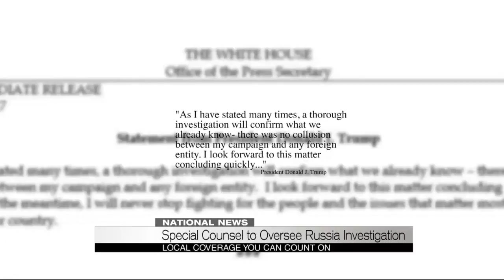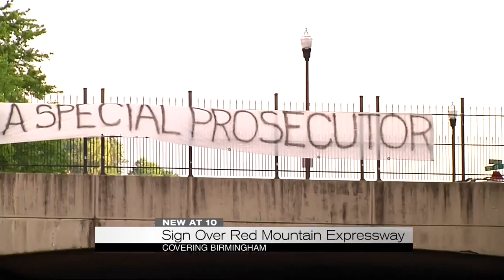Special counsel to oversee Russia investigation